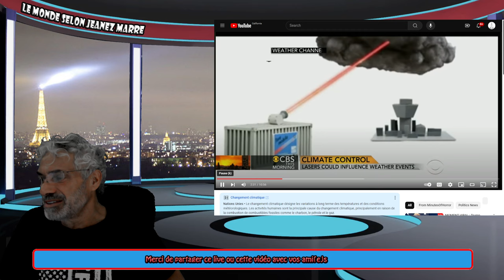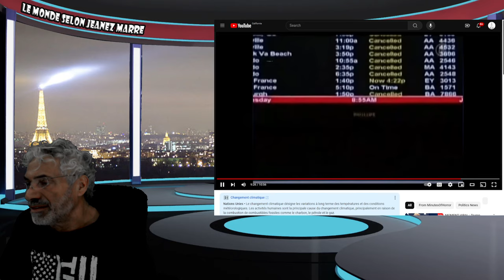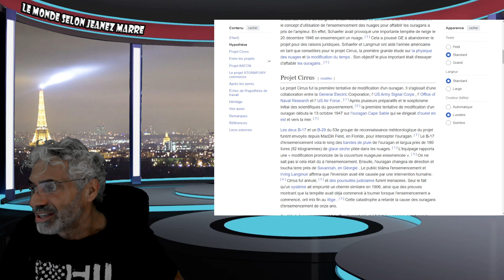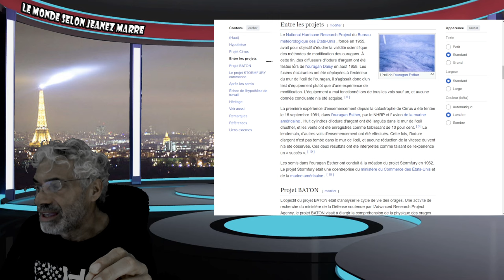OH MON DIEU REGARDE CE QUE JE VIENS DE DÉCOUVRIR CONCERNANT LE 11 SEPTEMBRE 2001 !